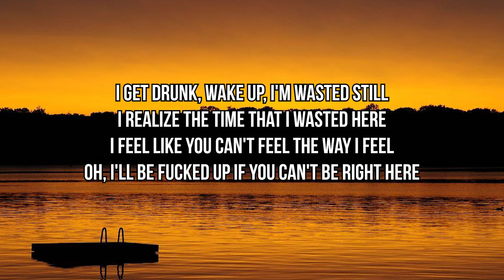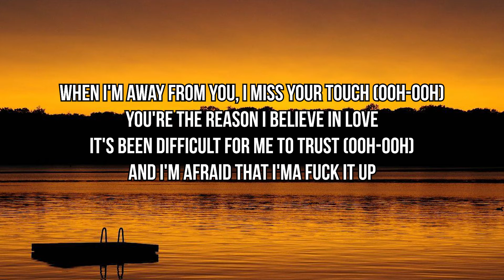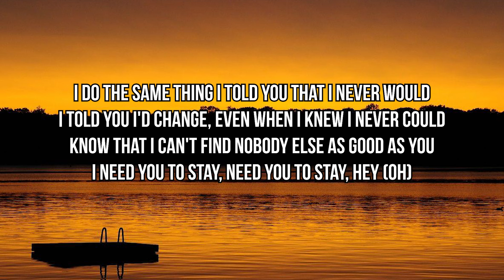The Kid LAROI, Justin Bieber - Stay (Karaoke Instrumental with Lyrics)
The Kid LAROI, Justin Bieber - Stay (Cover Instrumental, Karaoke) with Lyrics

This instrumental Version is for Cover, Karaoke, Slow Acoustic.
You can use freely for this instrumental.

Thanks.

© Music produced by 21THREE
® Licensing, distribute and publishing by Travel Artz Label